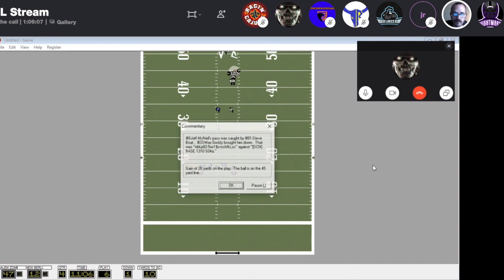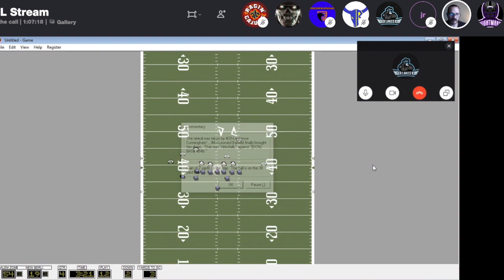Season 7 Week 5 - Salem vs New Berlin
APFL Salem 54 New Berlin 26